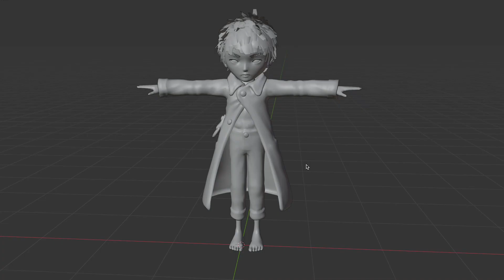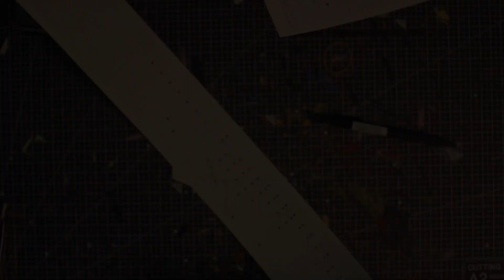Little Nightmares 2 - Mono's music box automaton playing "End of the hall" / 리틀나이트메어 2 모토 오토마타 만들기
I made Mono's automaton (kinetic sculpture) and music box playing "End of the hall" this time.